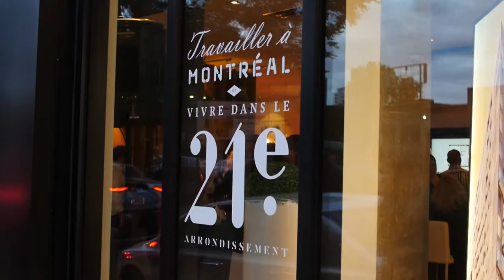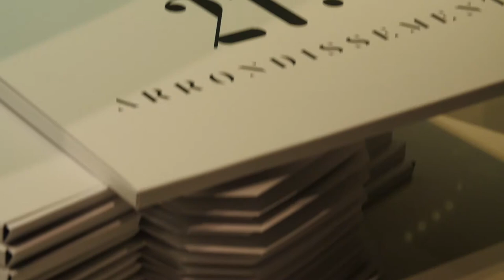Prevel launches Phase 4 of le 21e Arrondissement in Montreal | Montreal.TV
Prevel launched the Phase 4 of it's condo project 21e Arrondissement located between Old Montreal and Griffintown.  In this video report, Laurence Vincent, Vice president of Prevel.

Reporter: Martin Rego.  Camera-editing: Émile Rizk.